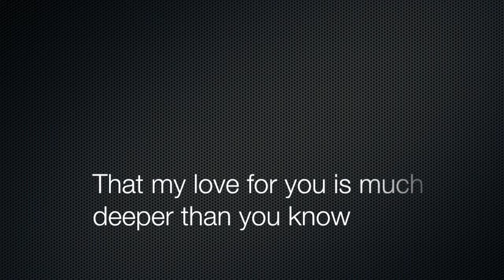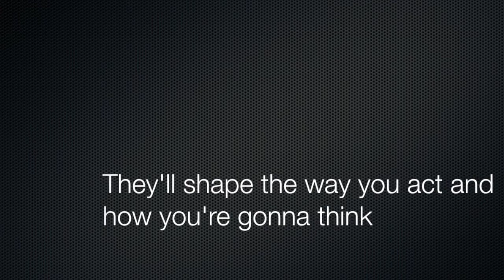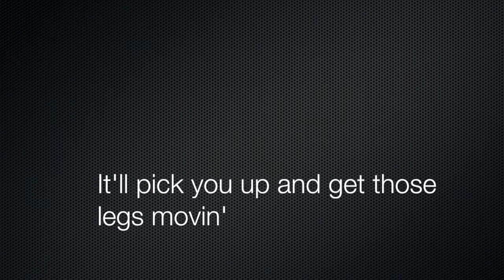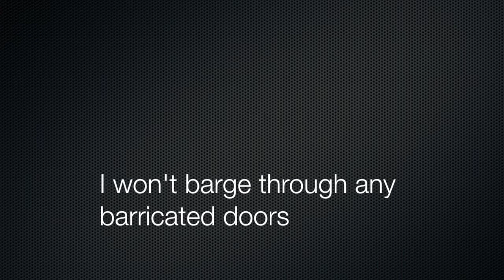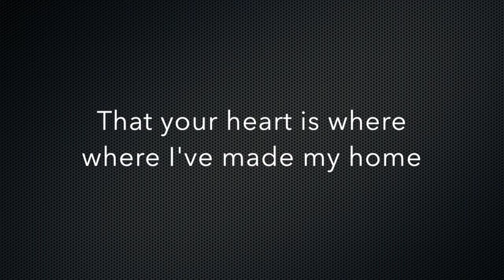Joseph Pfeifer - Where I've Made My Home (Lyric Video)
Music and Lyrics: Joseph Pfeifer
Released December 2009

Produced by: Mark Suhonen at Suho Studios in San Diego, CA
Mixed by: Austin Deptula
Mastered by: Blad Blackwood